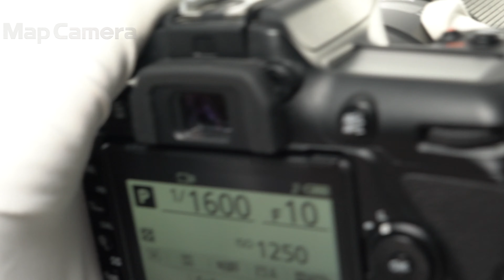TAMRON (タムロン) SP 90mm F2.8 Di MACRO 1:1 VC USD/Model F017N（ニコンF用） 並品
TAMRON (タムロン) SP 90mm F2.8 Di MACRO 1:1 VC USD/Model F017N（ニコンF用）

【付属品】
元箱・レンズフロントキャップ・レンズリアキャップ・レンズフード